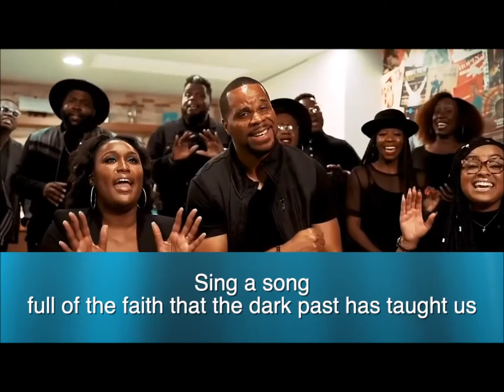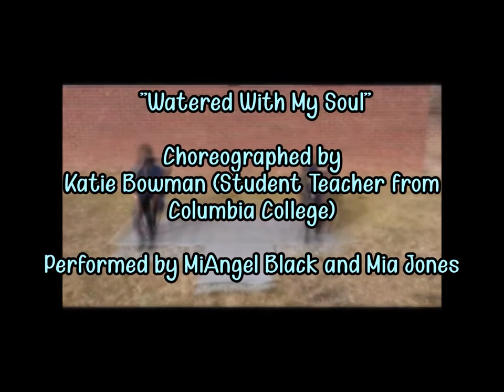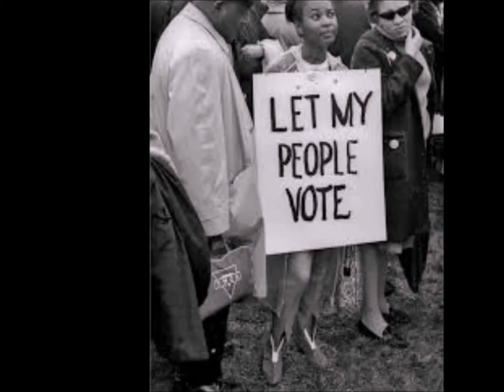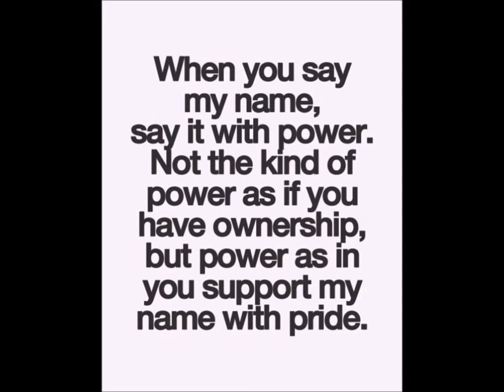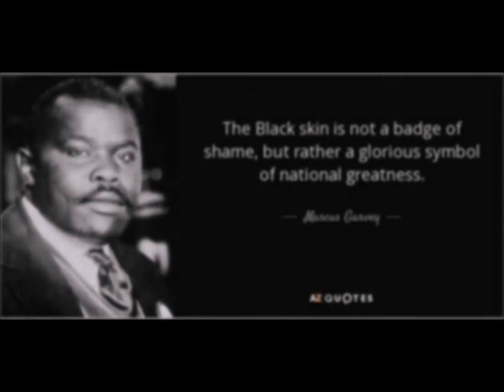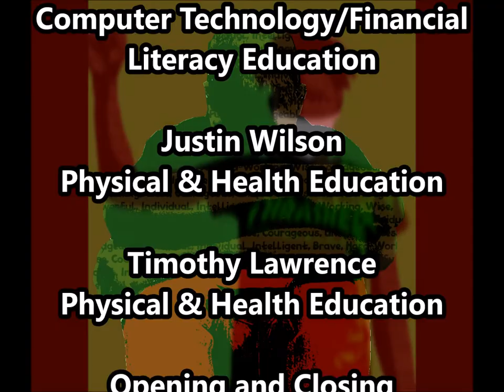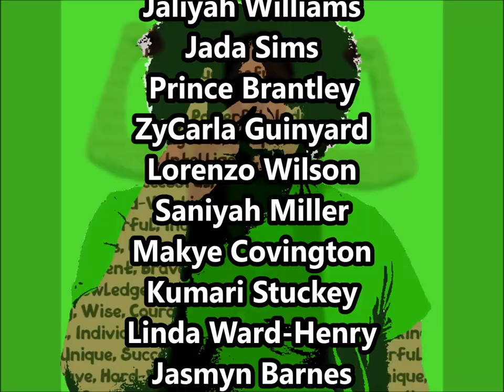Black History 2021 Program My Skin is Not a Weapon